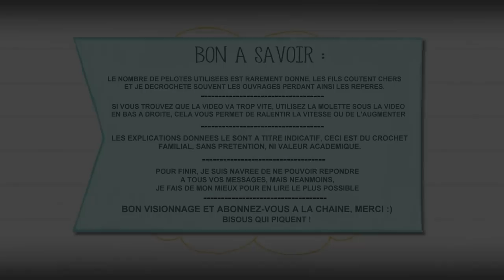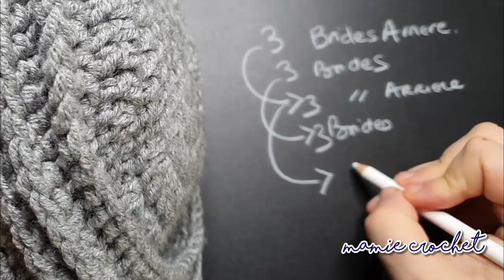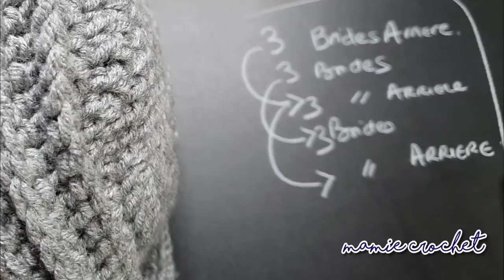Comment faire un bonnet / bandeau pour femme, 2 styles au crochet, tuto pas à pas facile débutante